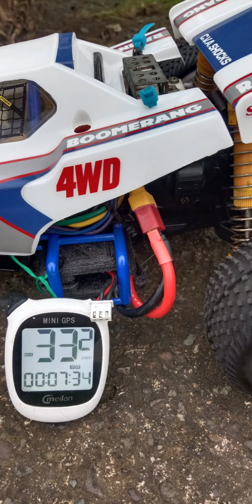Vintage Tamiya Boomerang with MSC. RC 4wd buggy. GPS test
Still has the vintage mechanical speed control and resistor. 17 tooth pinion with 2s lipo